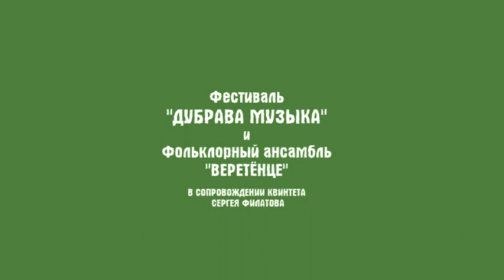Ансамбль «Веретёнце» и квинтет Сергея Филатова.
Выступления ансамбля «Веретёнце» в сопровождении квинтета Сергея Филатова на фестивале "Дубрава Музыка".
Сергиев Посад, Московской области.